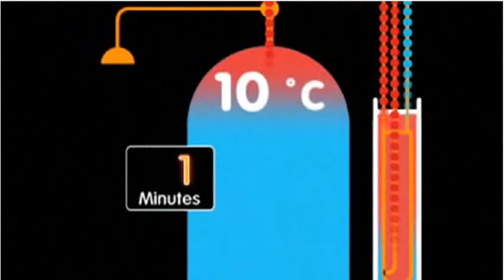Renewable energy consultancy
Solar thermal system